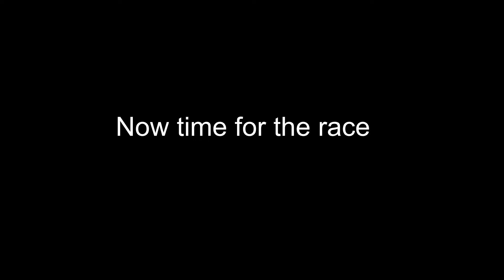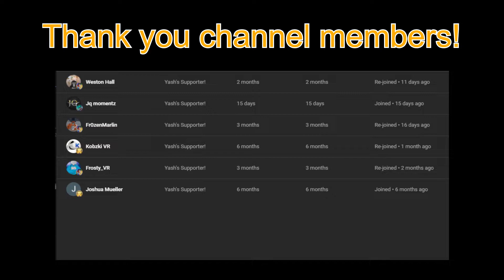I made my fans race the Ice Map in Gorilla tag!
Congrats to everyone in the race!

Some songs from productioncrate..

Mick Gordon - BFG Division

(I DID NOT MAKE ANY OF THESE SONGS)